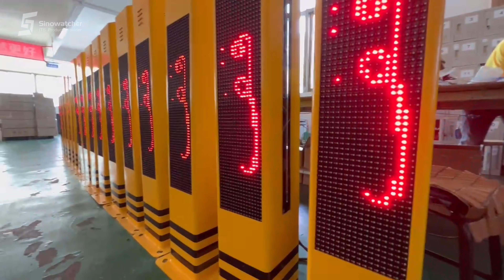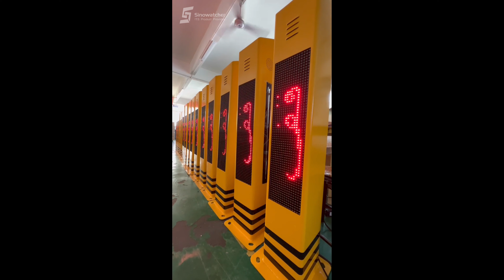Smart Pedestrian Warning Bollards | Sinowatcher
Acc. to real-time detected visibility value, the system can automatically perform corresponding guidance strategy by adjusting brightness, color, flashing frequency, working mode, etc. of illuminant lamps, thus to remind drivers to maintain safe speed and headway.